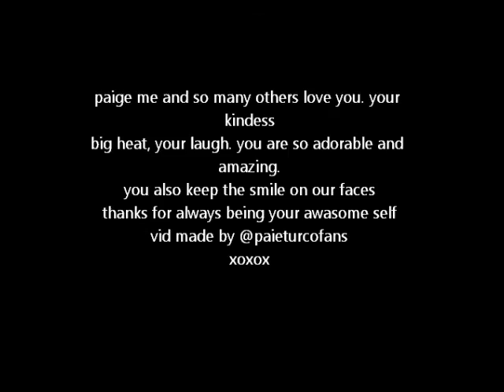paige turco hall of fame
I only just realised I missed the g outta @paigeturcofans opsy ( that's my twitter acc name )
hay everyone I made this because I love paige turco so much
I really look up to her
I hope you enjoy it took me 3 hours to make but was so worth it